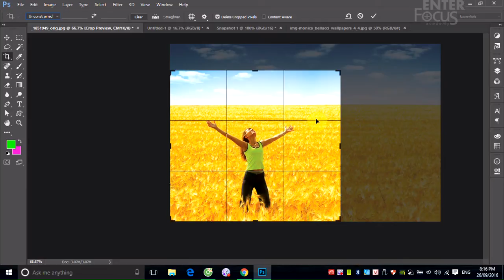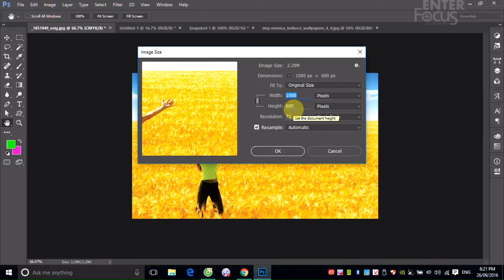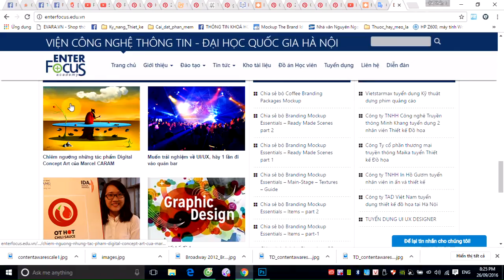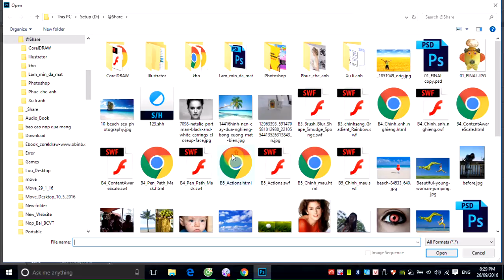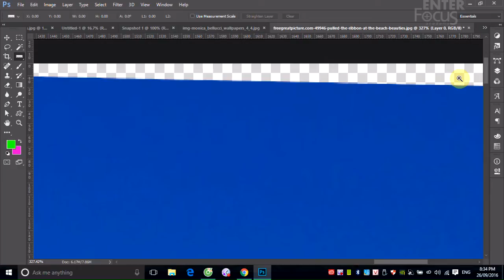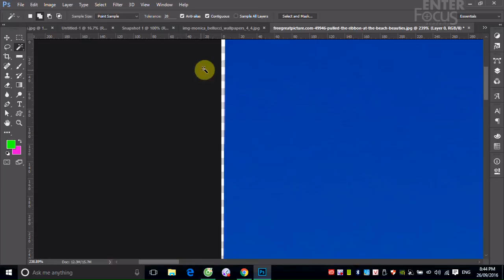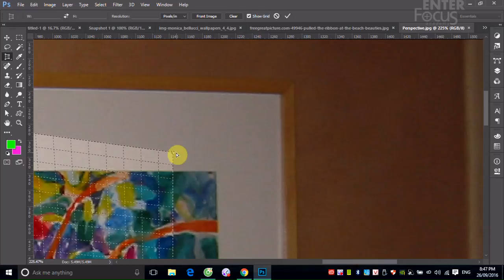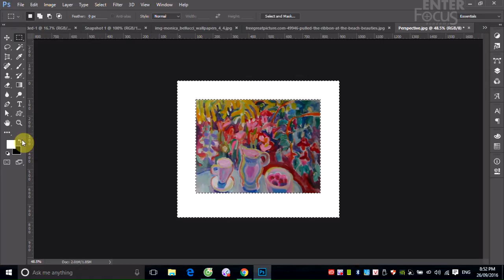Học Photoshop: B4 4 Giới thiệu công cụ Crop và Rules